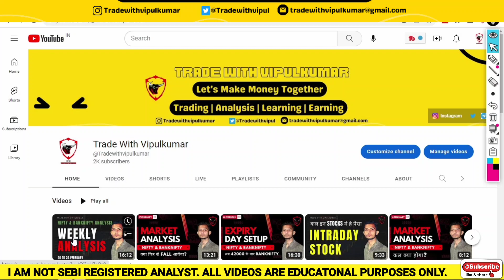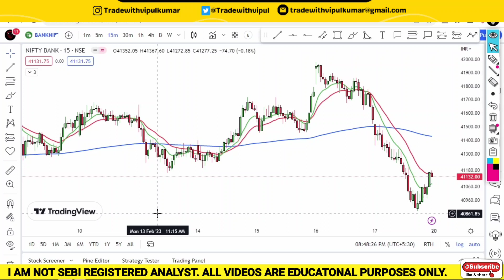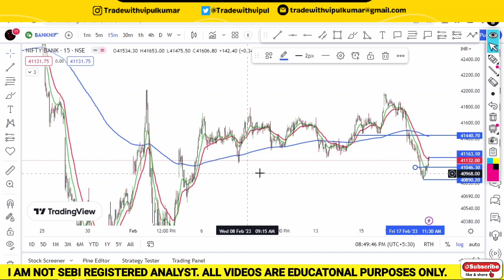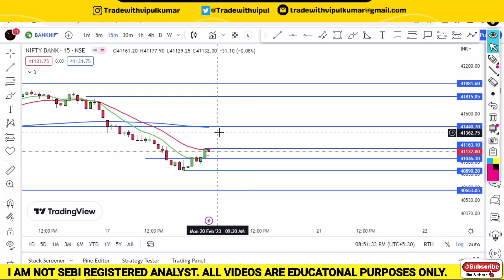Market Analysis For Tomorrow | Nifty And Banknifty Prediction | 20 February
Nifty And Banknifty prediction for tomorrow | Market Analysis For 20 Feb | Market Analysis For Tomorrow stocks analysis

* Topics Covered *

Technical analysis
nifty and banknifty prediction for tomorrow
nifty bank nifty prediction tomorrow
tomorrow market bank nifty prediction
tomorrow banknifty prediction in hindi
tomorrow nifty prediction in hindi
share market bank nifty tomorrow prediction
expiry day setup
expiry day analysis